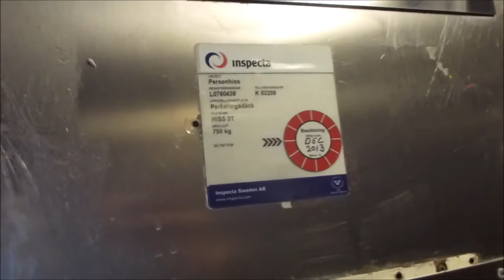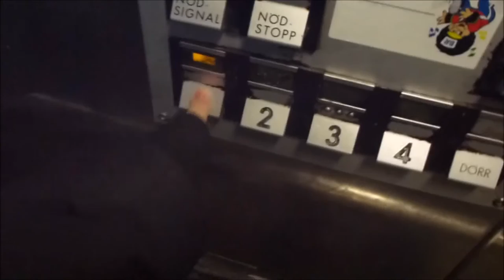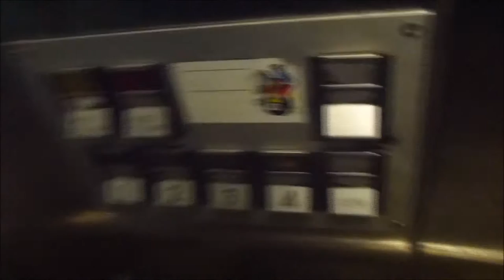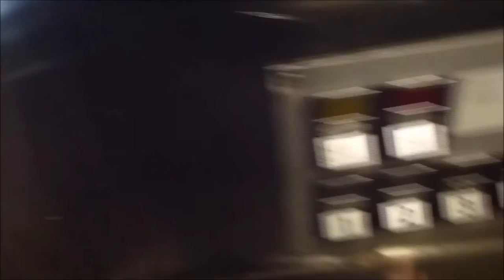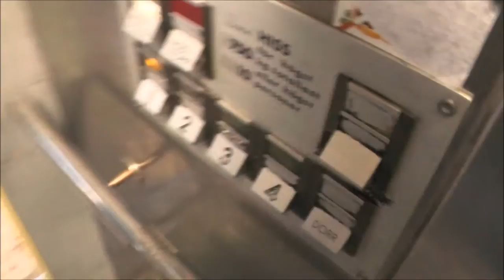DEVE Hydraulic Elevator @ Handenterminalen Parking Garage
Manufacturer: DEVE
Serial Number: K-53209
Capacity: _Kg (_lbs.) - _ Persons
Floors: 4 = 1 2 3 4

Location: Handenterminalen Parking Garage | Rudsjöterassen 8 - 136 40 Handen, Haninge SWEDEN!
Date of recording: January 2013 with Panasonic LUMIX DMC-TZ20 & 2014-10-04 with Panasonic HC-V720 & RØDE Stereo Videomic Pro!
Starring: Autotransporter (2014 video)